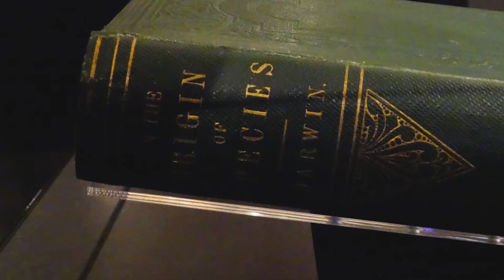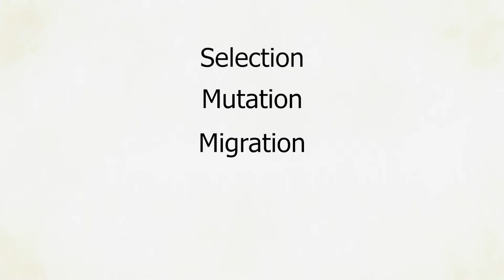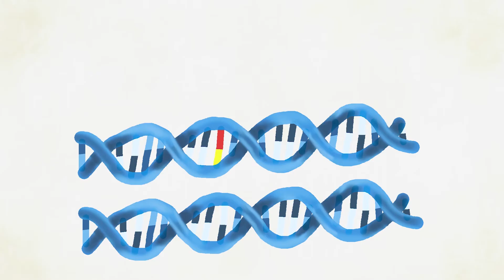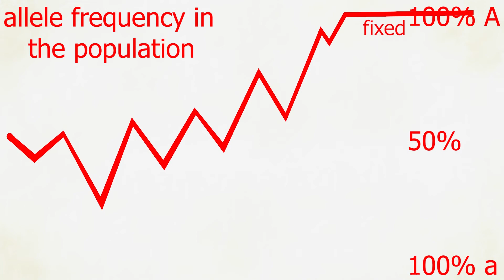Protecting Genetic Diversity: Conservation and Evolution Explained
notes: In the video I say natural selection is not the only form of selection, before giving an example of what is technically natural selection, there are other forms of selection, those being artificial and sexual selection, though some evolutionary biologists will argue with that.
On a small group of  islands east of New Zealand, lives a special little bird, the Chatham Island black robin. They became so rare in the 1980s every robin alive today is more closely related than siblings. Protecting genetic diversity is becoming a more and more important part of modern conservation efforts. Genetic diversity is critical for helping a species survive far into the future, as the more diverse a population is the higher chance when faced with change some will have a mutation advantageous to the new situation, making them more fit and allow the species to evolve into the future. That is what protecting genetic diversity is about, ensuring species can evolve. One way this happens is by natural selection. It is pretty simple, take for example the famed white sand dunes of New Mexico, these gypsum dunes make anything dark stand out, so over time predators have eaten all the darker colored members of the species here, and those that where the lightest rarely become predated on, driving the population, which is what is actually evolving, to be very light. The Cichlids of Lake Victoria had to evolve when invasive Nile perch changed their ecosystem. Migration shows another way of bringing genetic diversity into a population, Conservationists did this with the florida panther, a special subspecies of mountain lion, that had become inbred and many deleterious genes were being expressed. Of particular interest to conservation is genetic drift. It deals with how genes from parents are distributed into their offspring. Only some of the genetic material of any one parent makes it into their offspring, usually around 50%, this means that there is a probability a particular gene may or may not be in the offspring. This is not a huge issue in large populations, but in small populations of endangered species this can be devastating. What happens is by chance genes are passed on or not, and in such a small population certain traits can become fixed, that is every member of the population has the trait, and because it is random chance it doesn’t matter if it makes individuals in the population fitter or not, in fact drift can work against selection leading to extinction.

sources
Massaro, Melanie; Sainudiin, Raazesh; Merton, Don; Briskie, James V.; Poole, Anthony M.; Hale, Marie L. (2013). "Human-Assisted Spread of a Maladaptive Behavior in a Critically Endangered Bird". PLOS ONE. 8 (12): e79066. doi:10.1371/journal.pone.0079066. PMC 3857173. PMID 24348992 – via PLoS Journals.
Witte; Msuku; Wanink; Seehausen; Katunzi; Goudswaard; and Goldschmidt (2000). "Recovery of cichlid species in Lake Victoria: an examination of factors leading to differential extinction". Reviews in Fish Biology and Fisheries 10: 233–41.
Lowe-McConnell, R. (2009). "Fisheries and cichlid evolution in the African Great Lakes: progress and problems". Freshwater Reviews 2: 131–51.
The genetic rescue of the Florida panther, 2005 pdf, George Washington University

This is Backyard Expeditions. Here you can find wildlife footage and short documentaries on the natural world. Nature is full of surprises, often amazing things are happening just feet from you door. I am a biology student who was inspired by the likes of the BBC natural history unit, PBS, and animal planet as a Child. I have also long been a hobbyist photographer, filming interesting things over time. My goal is to document interesting behavior and highlight interesting species I encounter both in exotic locations, and on backyard expeditions.

Underwater Worlds